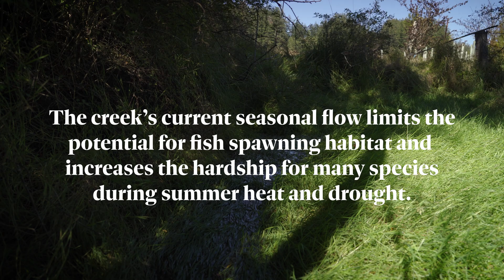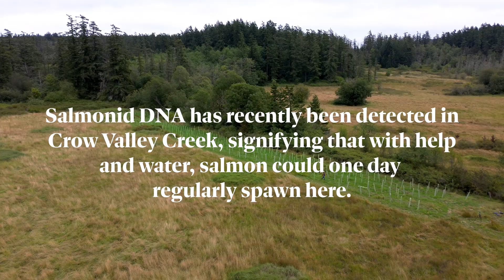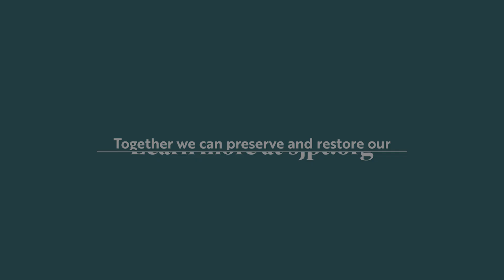Restoring Crow Valley Creek | Orcas Island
As Stewardship Manager for the San Juan Preservation Trust, Meghan Howard leads SJPT's new riparian restoration projects throughout the islands to enhance our vital freshwater systems for people, plants, and animals for generations to come.

This year, SJPT's stewardship team, alongside volunteers and the San Juan Islands Conservation District, planted over 400 native trees and shrubs and installed seven beaver dam analogs on Orcas Island to enhance the function and water quality of Crow Valley Creek. Hear directly from Meghan Howard in the video below about this exciting freshwater work!

Restoration projects like this are possible thanks to our generous members. Please consider supporting the San Juan Preservation Trust's conservation and stewardship activities by becoming a member and making a year-end gift

hashtag#sjpt
hashtag#sanjuanpreservationtrust
hashtag#sanjuanislands
hashtag#salishsea
hashtag#conserve
hashtag#connect
hashtag#care
hashtag#stewardshipnetworkofthesanjuans
hashtag#OrcasIsland
hashtag#conservation